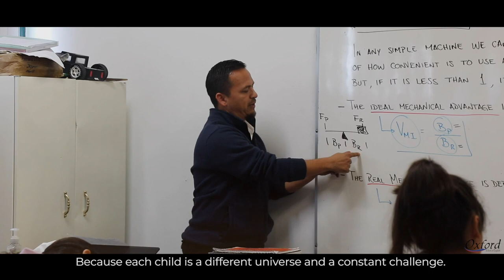Happy Teacher's Day 2019